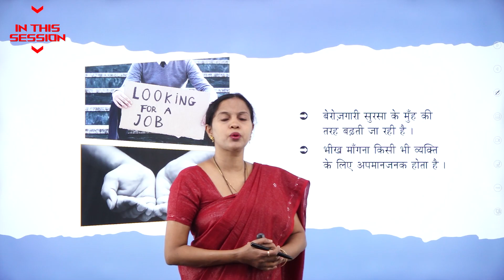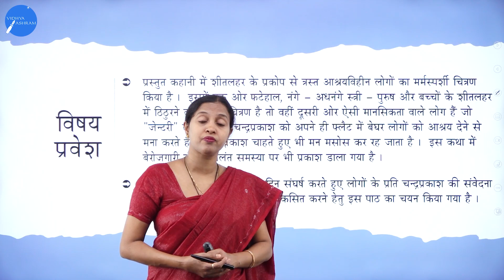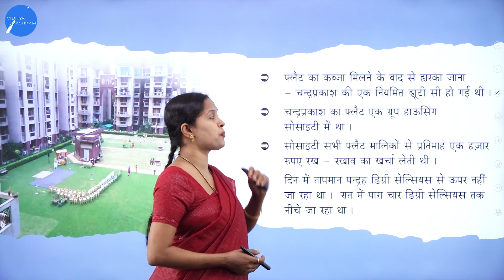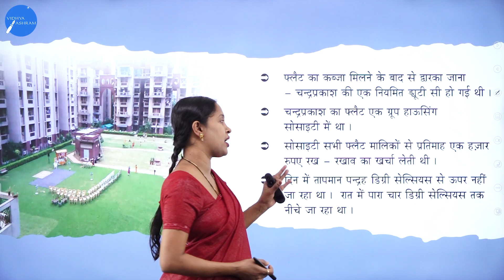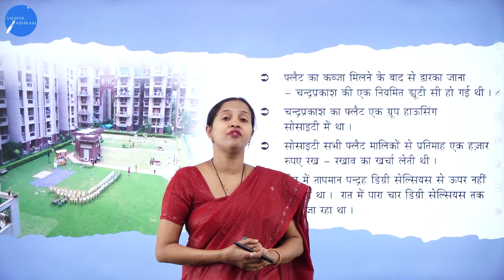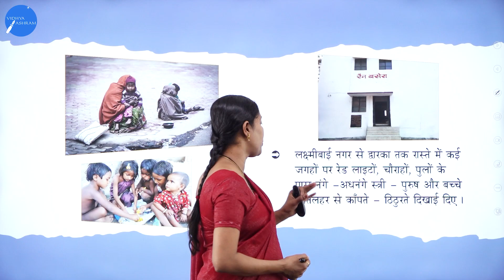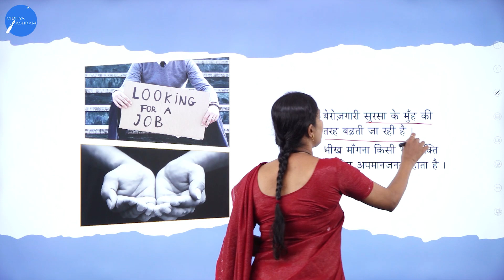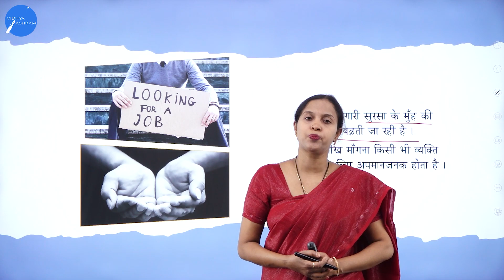DAY 07 | HINDI | I PUC | SHEETH LAHARI | L1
Class : I PUC
Stream : SCIENCE AND COMMERCE
Subject : HINDI
Chapter Name : SHEETH LAHARI
Lecture : 1